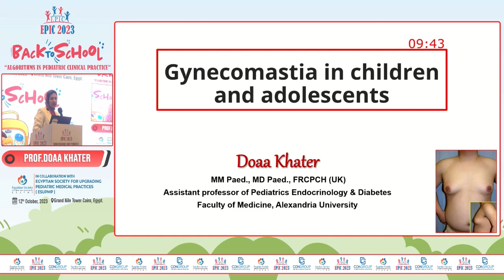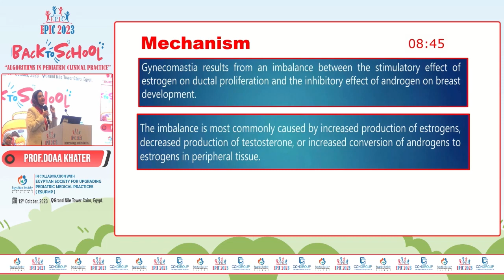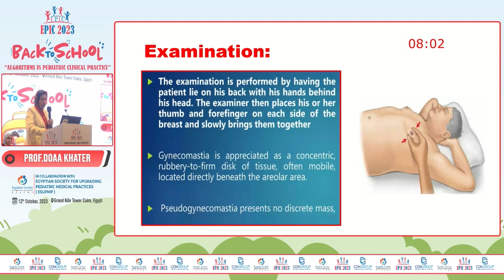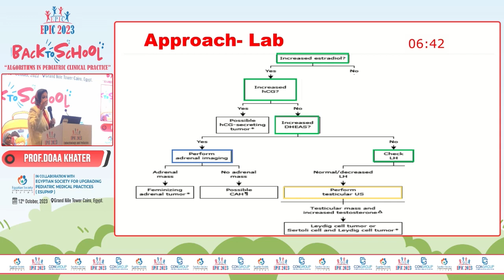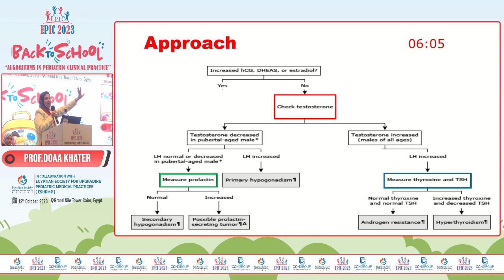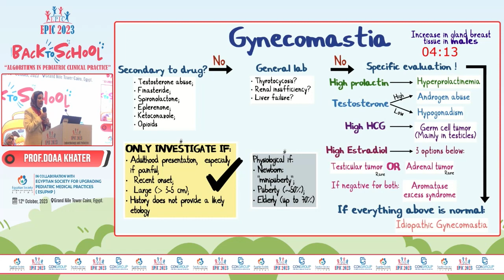Session 10 : Algorithms in PediatricEndocrinology I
Session 10 : Gynecomastia
Speaker : Prof. Doaa Khater